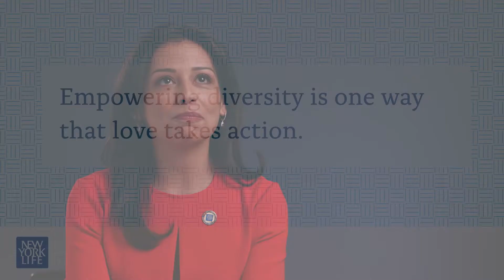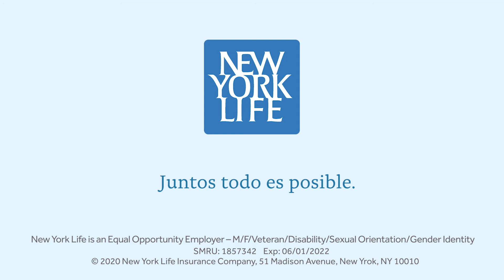Latino Market | Target & Cultural Markets Careers | New York Life Insurance Company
With our steadfast commitment to the Latino Market, now may be the best time to consider a financial professional career with New York Life, where you can help people in your community. To learn more and talk to a recruiter,